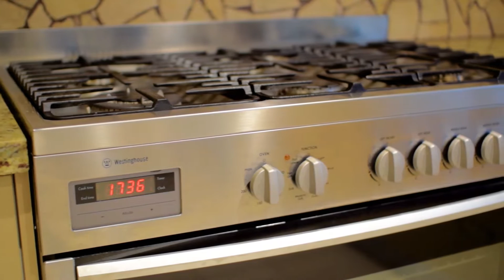116 Yellow Gum Blvd, Sunbury FOR SALE Barry Plant Real Estate Sunbury